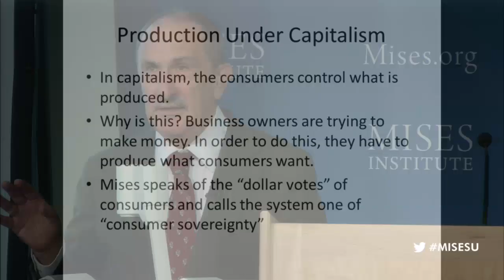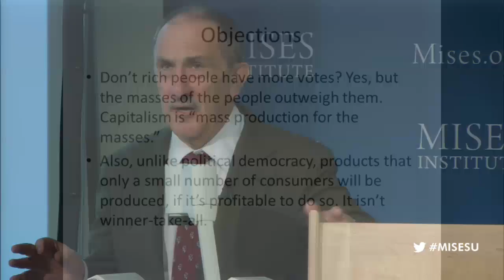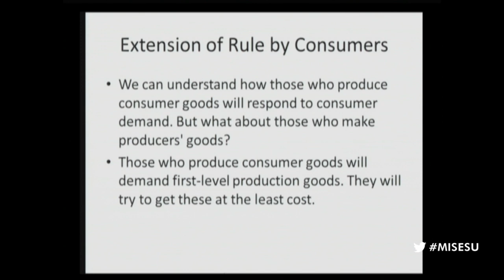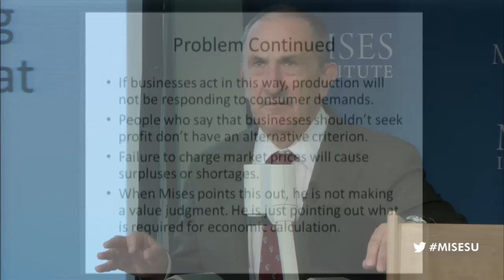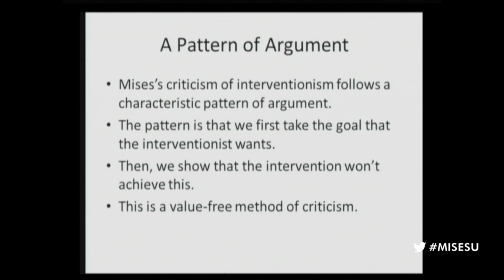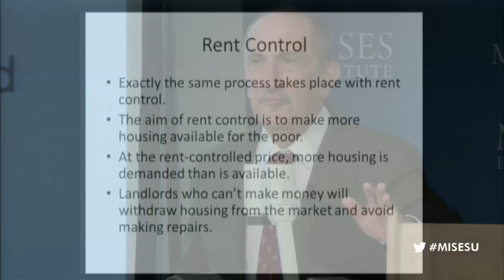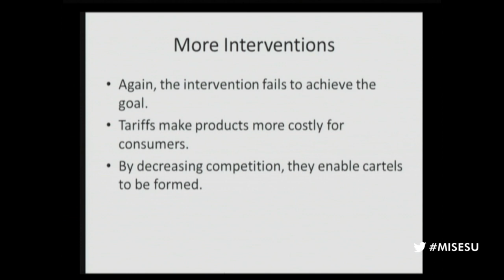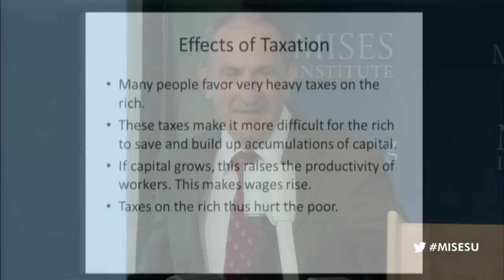Everyday Logic of Economics | David Gordon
Archived from the live Mises.tv broadcast, this lecture was presented by David Gordon at the 2013 Mises University, hosted by the Mises Institute in Auburn, Alabama, on 24 July 2013.